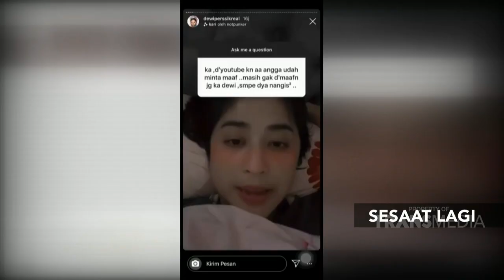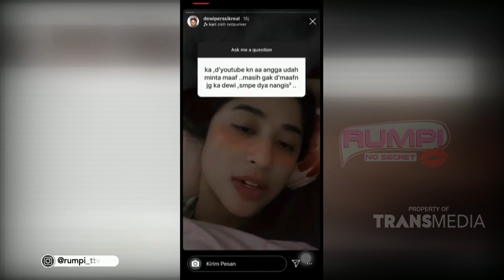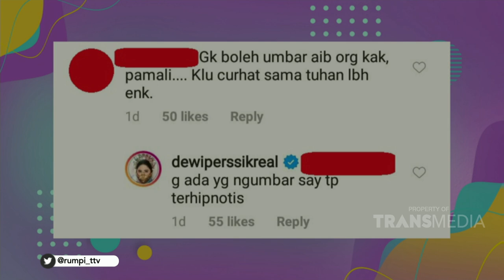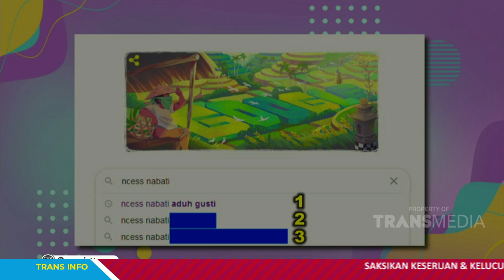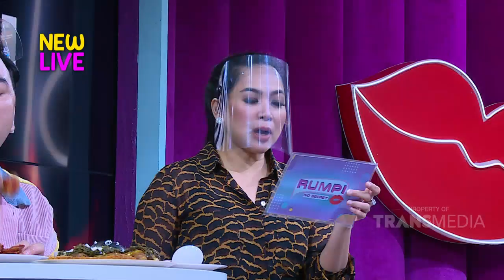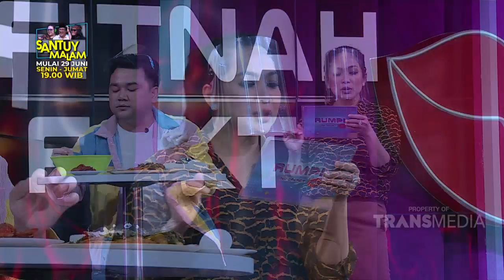Perjalanan Ncess Nabati Menjalani Karir, Sampai Kabur Dari Rumah | RUMPI (29/6/20) P1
RUMPI
TAYANG SETIAP SENIN - JUM'AT PUKUL 16.00 WIB